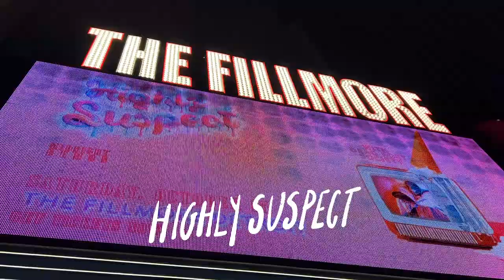Highly Suspect & Dead Poet Society LIVE | FULL SET | The Fillmore Detroit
Check out @HighlySuspect and @DeadPoetSociety at The Fillmore Detroit on 10/15/2022

Opening 00:00
Dead Poet Society 00:50
Highly Suspect 19:28

Highly Suspect - HighlySuspect.net
Dead Poet Society - WeareDPS.com

This was one of the best shows we been to. If you get a chance, check these guys out!